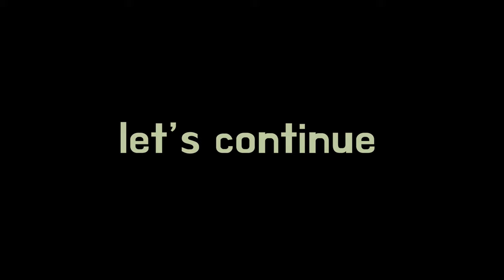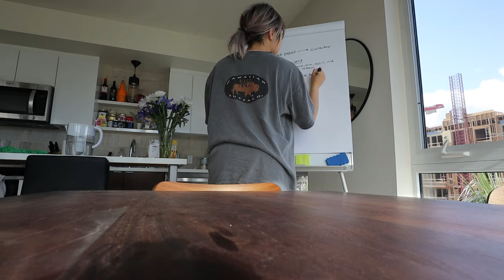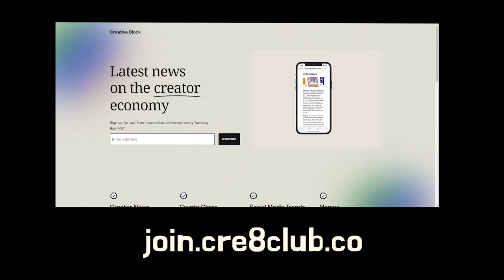work week in LA: meetings, new dog, surfing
SOCIAL MEDIA!

7640 NE Airport Way
# 56695